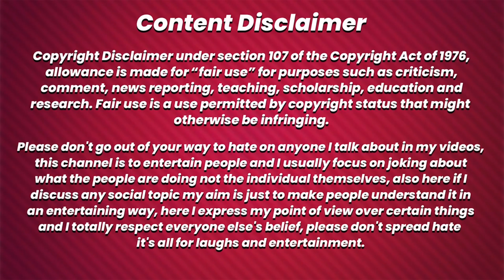SASTA BIGGBOSS - LOCKUP | BIRR ZONE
MOST FUNNIEST JAIL OF QUEEN KANGANA.
please follow and support your Birr-Zone